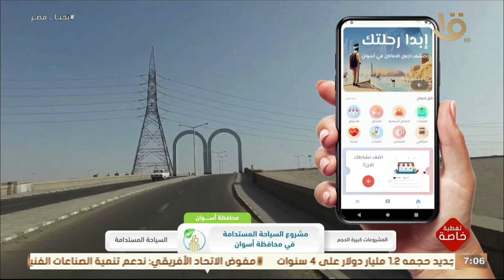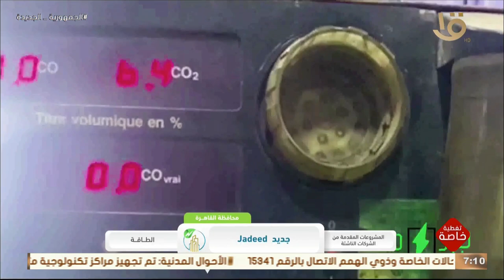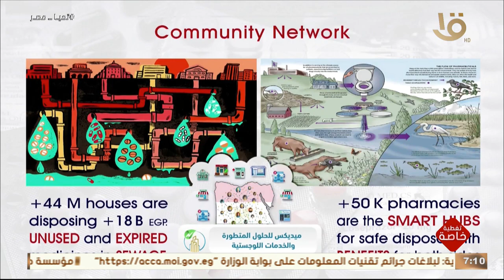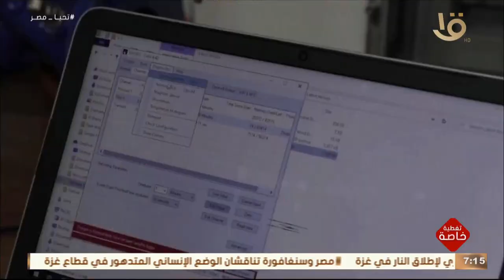فيلم تسجيلي عن المشروعات المتأهلة في المبادرة الوطنية للمشروعات الخضراء الذكية